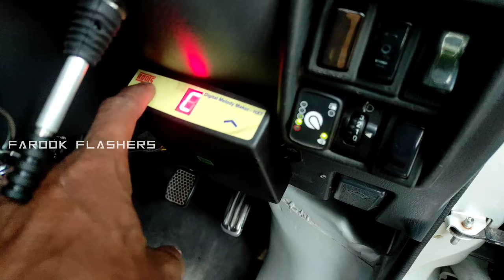Roots windtone musical horn fitted in Eeco car | Roots hexatone horn controller | 16 sounds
In this video,you are watching
6 Roots windtone horn installed in eeco car
Used roots hexatone horn controller - 16 sounds
Installed by

FAROOK FLASHERS
Bike, car, van, bus
lighting & horn works
salem/ trichy

keep support continously to us